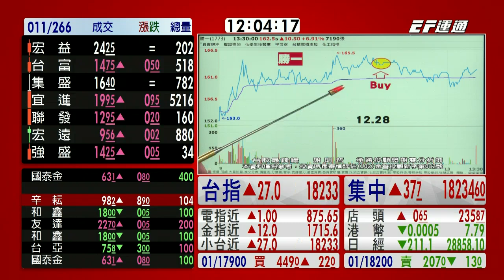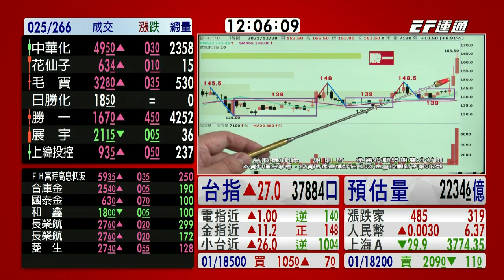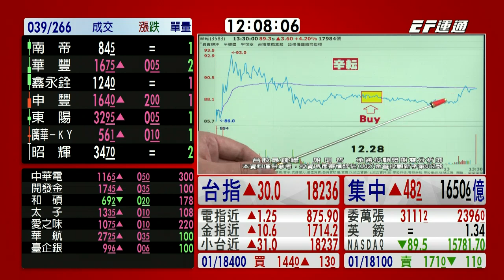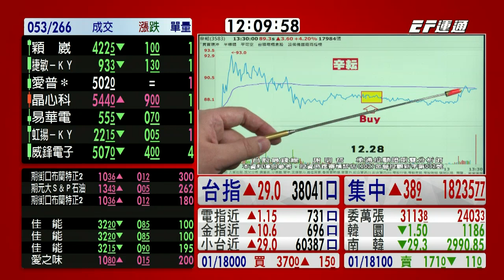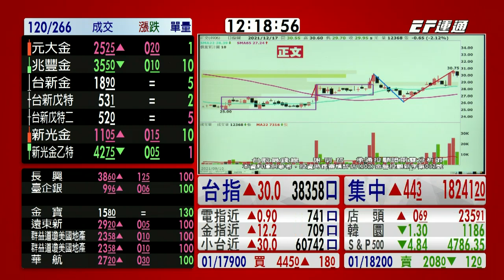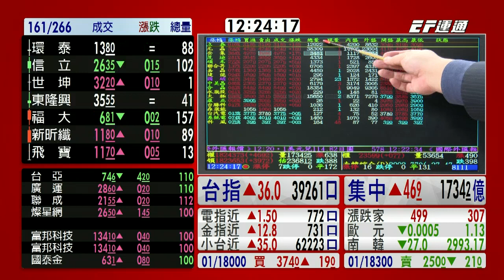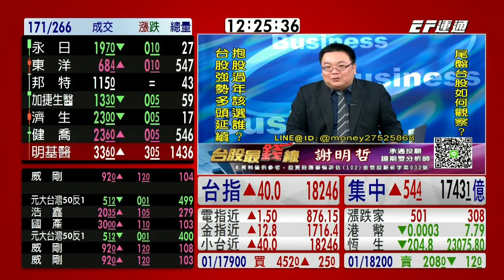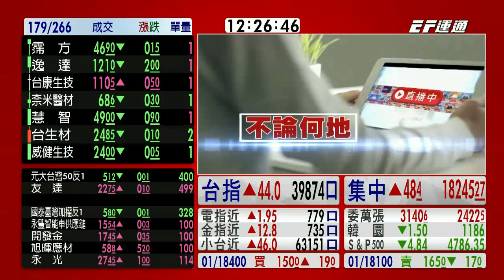20211229 1200 謝明哲 台股最錢線